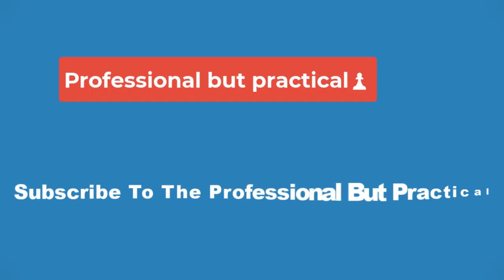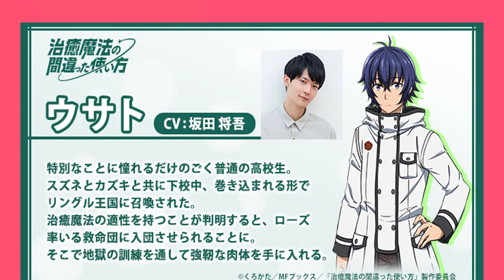💥The Wrong Way to Use Healing Magic episode 1 - Release date and time, where to watch and more💥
Get ready for the enchanting world of "The Wrong Way to Use Healing Magic" as we dive into the details of Season 1 Episode 1. With the anime's premiere just around the corner, fans are buzzing with excitement.

The Wrong Way to Use Healing Magic Episode 1 release date and time:
Mark your calendars! The premiere of The Wrong Way to Use Healing Magic Season 1 Episode 1 is set for Saturday, January 6, 2024, at 12:30 am JST on Tokyo MX and BS11. For international fans, the English-subtitled version will be available on Friday, January 5, 2024.

Wrap up the year gone by & gear up for 2024 with HT!
Where to watch The Wrong Way to Use Healing Magic Episode 1:
You're in luck! Crunchyroll has secured the global streaming rights for this anime. Tune in to Crunchyroll to catch all the magic of Episode 1. South Asian and Southeast Asian viewers can also enjoy it on Muse Asia in selected countries.

The Wrong Way to Use Healing Magic trailer:
Want a sneak peek? Check out the trailer videos. Studio Shin-Ei Animation and Studio Add's animation, coupled with Elemental Gardens' music, promise an immersive experience. Water Weed's "Cure" and ChouCho's "Green Jade" set the tone for the series.

What to Expect from The Wrong Way to Use Healing Magic Episode 1:
Brace yourselves for a thrilling ride! Episode 1, titled "Caught up in a Different World," introduces us to Usato, an ordinary high school student unexpectedly summoned to another world with his friends. Discover how his life takes an extraordinary turn with healing magic

What is The Wrong Way to Use Healing Magic Episode 1 about:
"The Wrong Way to Use Healing Magic" follows Usato's adventure after he discovers his unique ability for healing magic in another world. An isekai-comedy genre anime, it promises laughter, magic, and a journey of self-discovery.

The Wrong Way to Use Healing Magic cast and characters:
The anime boasts a talented cast, including Shogo Sakata as Usato, Ayaka Nanase as Suzune, Kengo Takanashi as Kazuki, Saya Aizawa as Amako, and Atsuko Tanaka as Rose. Get ready to fall in love with these characters!